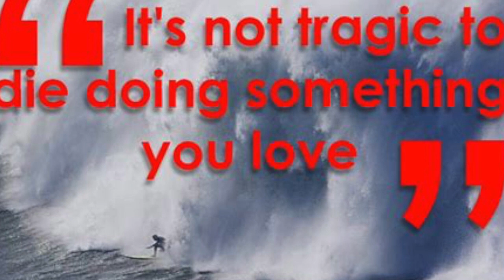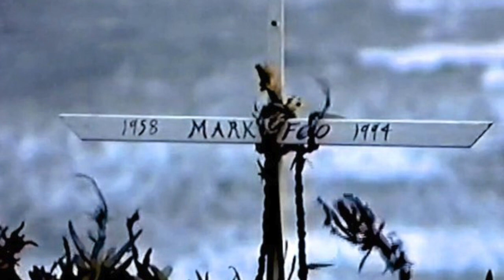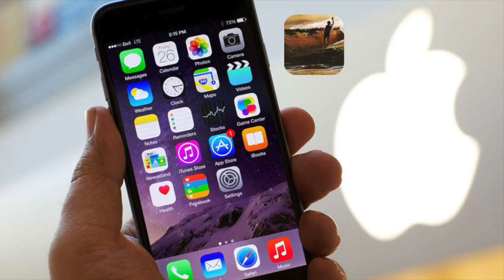MARK FOO WILLIS GUN 1994 V2 0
SNEAK PEEK OF AN AUCTION LOT -  CALIFORNIA GOLD SURF AUCTION 2020

Bidding begins July 25 - Lots begin closing Saturday August 8th at 5PM PST and lots close every two minutes.